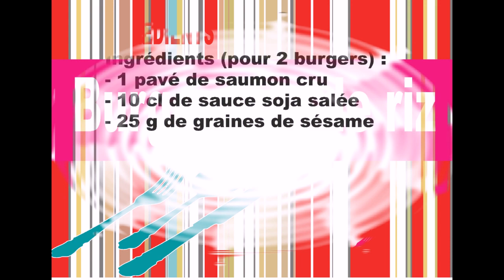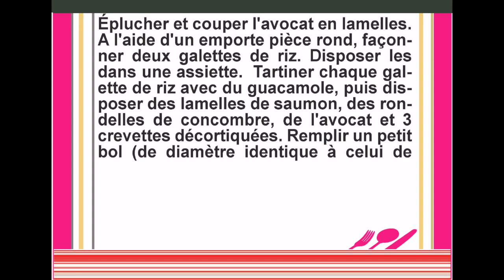Burger bun de riz